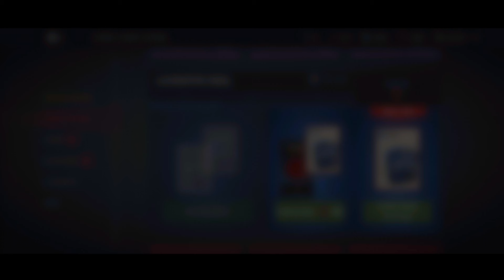Shadow Fight 3 | BLOSSOM FESTIVAL | Event | SPRING CHAMPION | Set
hello Everyone

shadow fight 3 new event today

shadow fight 3 new game play

shadow fight 3 game play

shadow fight 3 trace of the nameless one

shadow fight 3 new event gameplay

shadow fight 3 final boss

Shadow Fight 3 Event

shadow fight 3 event tomorrow

shadow fight 3 event today

shadow fight 3 event ticket

shadow fight 3 event boss

shadow fight 3 event complete

shadow fight 3 event fight

shadow fight 3 event booster pack

shadow fight 3 event tips

shadow fight 3 event not available

shadow fight 3 event calendar

Shadow Fight 3 BLOSSOM FESTIVAL

shadow fight 3 blossom festival event

shadow fight 3 blossom festival soundtrack

shadow fight 3 blossom festival boss fight

shadow fight 3 blossom festival theme

shadow fight 3 ost blossom festival